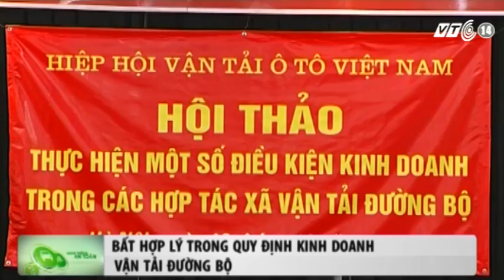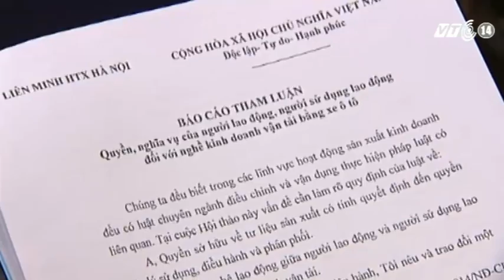VTC14_Bất hợp lý trong quy định kinh doanh vận tải đường bộ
(Truyền hình VTC14) - Nghị định 86/2014 về kinh doanh và điều kiện kinh doanh vận tải bằng ôtô mặc dù mới được ban hành và có hiệu lực, song đã phát sinh nhiều bất cập, gây ảnh hưởng tới hoạt động kinh doanh, sản xuất của các doanh nghiệp vận tải.